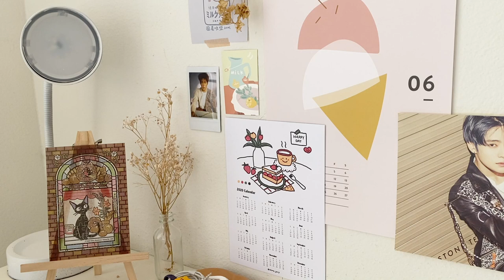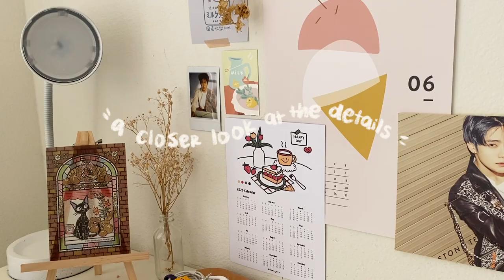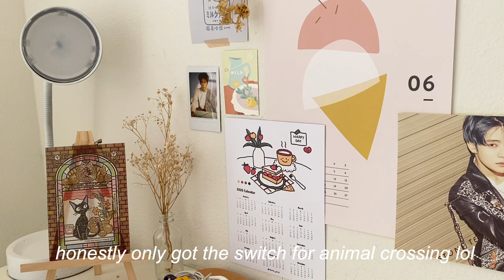switch lite unbox + decor 🧚🏼‍♂️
‧͙⁺˚*･༓☾thank you so much for the 3k! i finally got the switch lite & ACNH has definitely taken over my life. let me know if you want to see an island tour sometime. at this time, please take a look at the links I have listed down below for ways you can help out with BLM. change will not happen until we all strive for change. ☽༓･*˚⁺‧͙ (*please watch in HD*)

𝖑𝖎𝖓𝖐𝖘
-skin (my color: pistachio)
-clear case
-thumb grips

What can I do?
Please sign this petition for Julius Jones.
(He is a 19-year-old who is wrongfully convicted of murder. He has lived on death row for almost 20 years and held in solitary confinement for 23 hours a day. We need to save him right now.)
Tips for healthy & safety during protests
1. Wear face masks (remember we are still in a pandemic)
2. Don’t yell (shouting will project & spread droplets = spread of virus)
3. Take care of your body (bring energy snacks & water & rest well)
4. Social distancing (wear gloves, carry hand sanitizer, wash hands)

✨INFO✨
📷: iphone 11
🎞: final cut pro, procreate